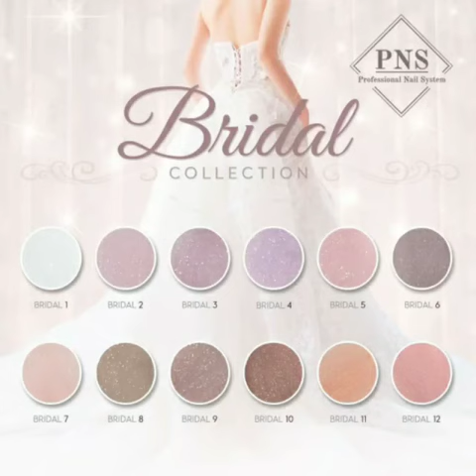PNSgelpolish Bridal Collection